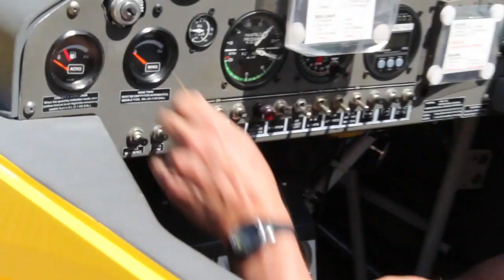GoPro HD: John Flying with Pete out of Livermore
John flying with Pete out of Livermore in the Extra 200.  Beautiful day to be doing some aerobatic flying.